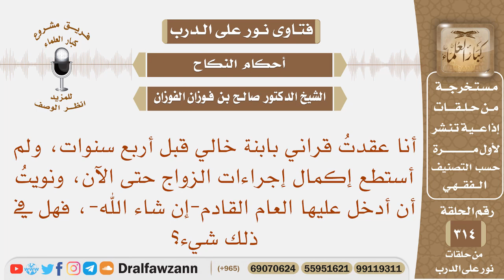أنا عقدت قراني بابنة خالي قبل أربع سنوات، ونويت أن أدخل عليها العام القادم فهل في ذلك شيء؟ الفوزان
نص السؤال: أنا عقدتُ قراني بابنة خالي قبل أربع سنوات، ولم أستطع إكمال إجراءات الزواج حتى الآن، ونويتُ أن أدخل عليها العام القادم-إن شاء الله-، فهل في ذلك شيء؟
السيرة الذاتية :
للاشتراك في قناة الشيخ صالح الفوزان

رئيس الفريق
لمشروع كبار العلماء